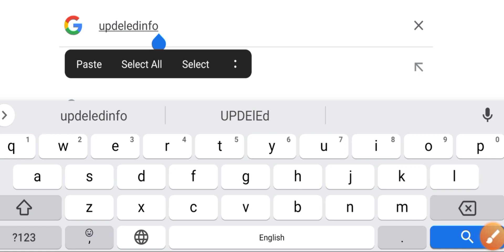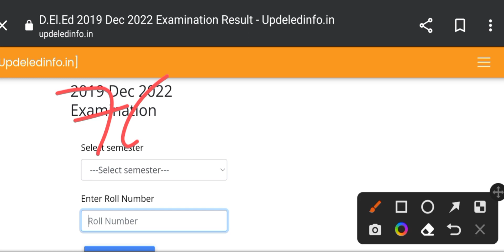UP DElEd BTC Result Declered DElEd btc batch second fourth semester exam result out download now